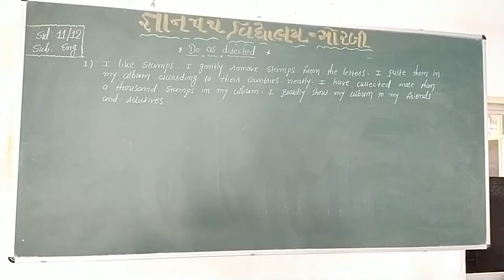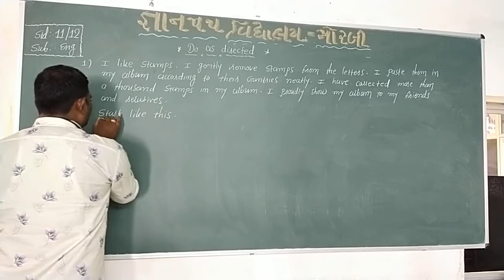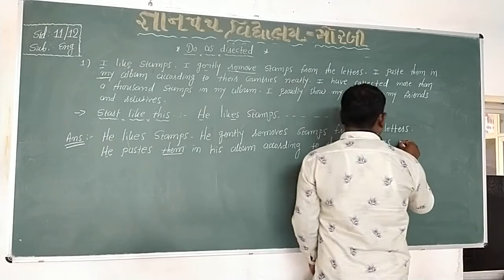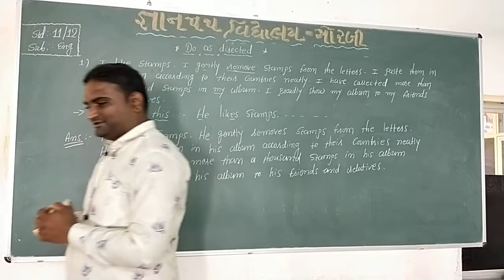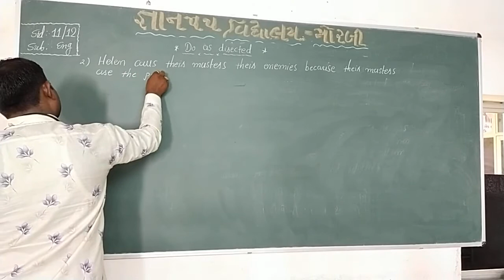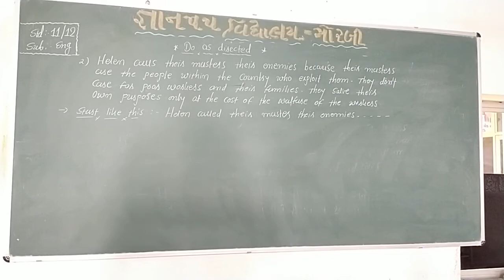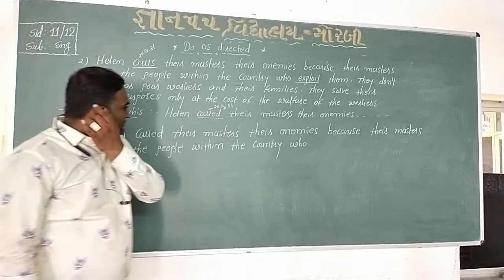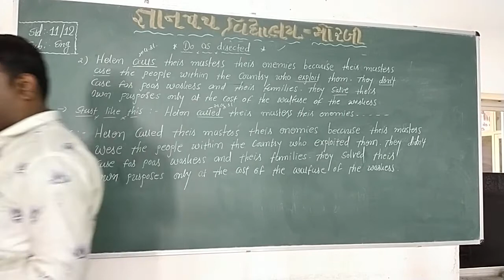gyanpathschool STD-12 ENGLISH DO AS DIRECTED PART-4